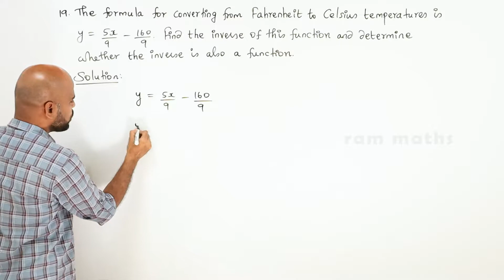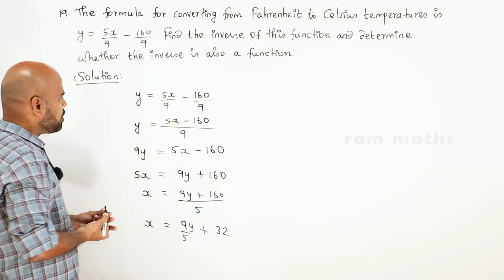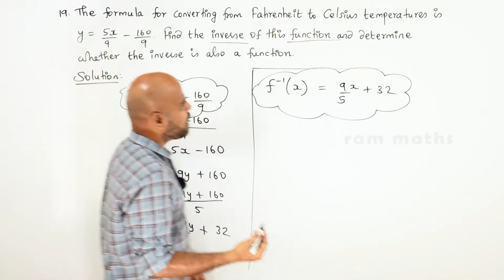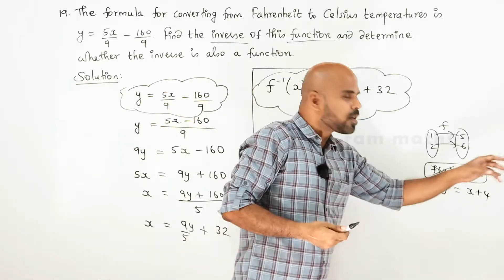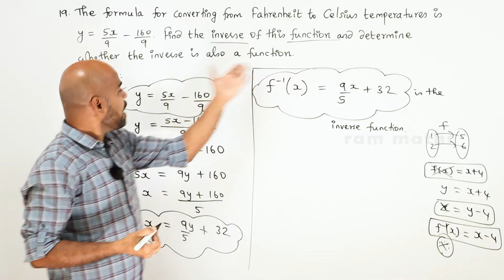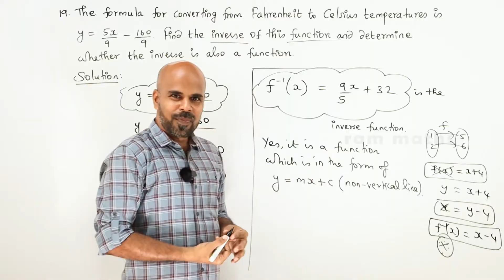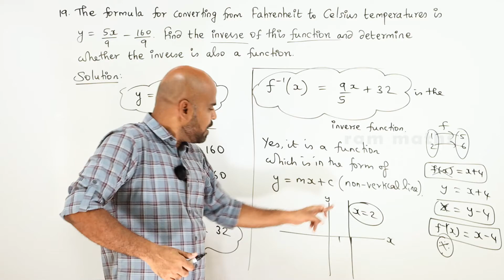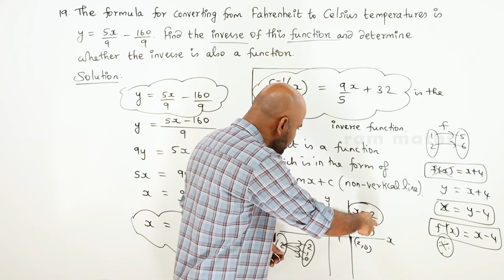11th | EX. 1.3 | Q.No.19 | SETS, RELATIONS AND FUNCTIONS | CHAPTER 1 | STATE BOARD | RAM MATHS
#+1mathschapter1
11th | EX. 1.3 | Q.No.19 | SETS, RELATIONS AND FUNCTIONS | CHAPTER 1 | STATE BOARD | RAM MATHS